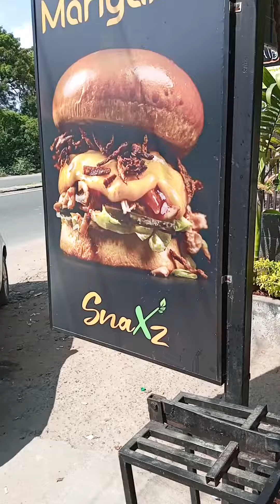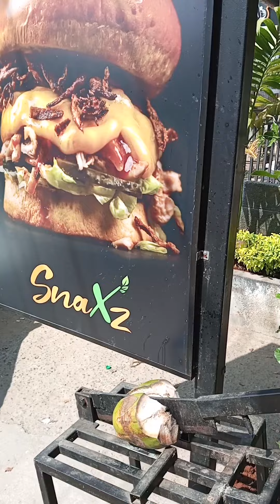Tender coconut shearing and cutting tool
It does need to be operated with care and caution. It is still safer than the billhook knife that is typically used for cutting the tender coconut. I know one girl who lost her finger trying to cut coconut with a bill hook and another vendor who cut his finger. But this tool is far safer.